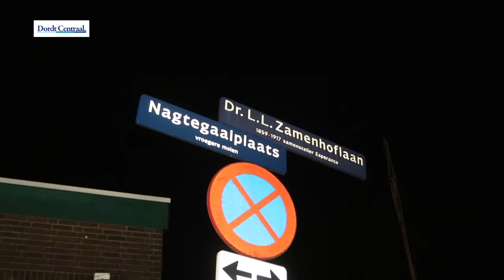12 02 2022 Steekincidenten Dordrecht